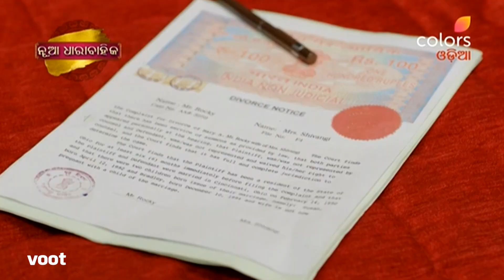Naagin S2 | ନାଗିନ୍ S2 | Episode 39 | 12 March 2022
Annoyed with the mystery that shrouds Shivangi and Rudra's relationship, Rocky confronts Shivangi about it. Will this misunderstanding cause problems in their relationship? Earlier, as Ruchika takes advantage of the misunderstanding between Shivangi and Rudra, the duo find out that Akhilesh has a 'kawach' with him. Later, Akhilesh reveals the 'kawach' to Yamini.

Naagin, the saga of love and revenge, has had the audience hooked since its launch. This supernatural show traces the lives of 'ichchadhari' naagins. Watch on, as every season, the Naagin fights evil and keeps the ultimate source of power safe.